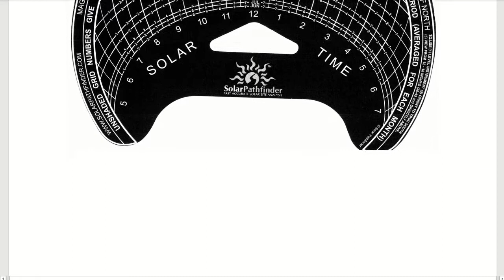TEEL 4116 - Graficas del solar path finder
Se discuten las graficas utilizadas por el solar path finder en estudios de sombra.